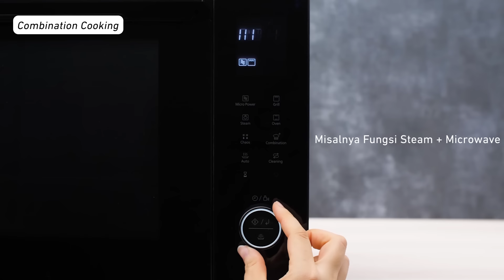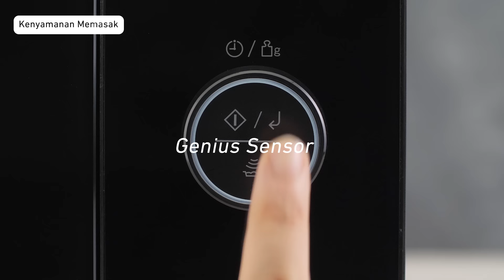Memasak sehat lebih mudah dengan Panasonic Steam Convection Microwave Oven NN-DS59NBTTE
Steam convection microwave oven ini memiliki kapasitas besar hingga 27L, dilengkapi juga dengan 28 menu otomatis dan 4 menu pembersihan otomatis yang memungkinkan Moms memasak aneka makanan mulai dari memanaskan, mengukus, membuat cake/roti, memanggang hingga menggoreng sehat rendah minyak hanya dengan satu alat saja.

Tak hanya itu Genius Sensor yang di desain khusus untuk Microwave ini sangat memudahkan Moms memasak hanya dengan sekali tekan.

Si multifungsi ini bisa Moms dapetin di toko-toko kesayangan Moms. Yuk buruan rasakan kemudahan memasak dengan